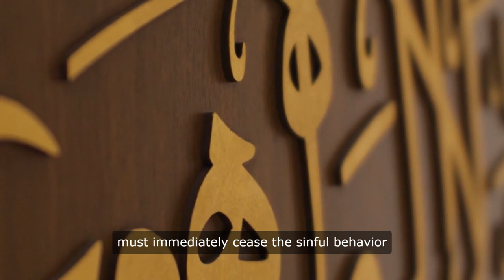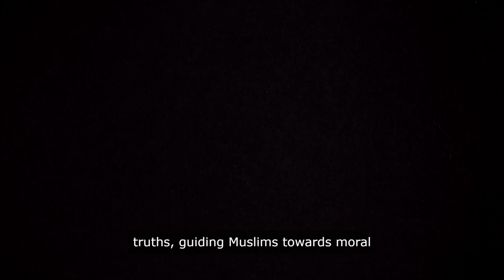Satan, Sin, and Repentance in Islamic Theology : Redemption and Reflection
Explore the profound concepts of Satan's temptation, human frailty in sin, and the transformative power of repentance in Islamic teachings. Discover how these spiritual dynamics shape the journey towards divine forgiveness and spiritual renewal.